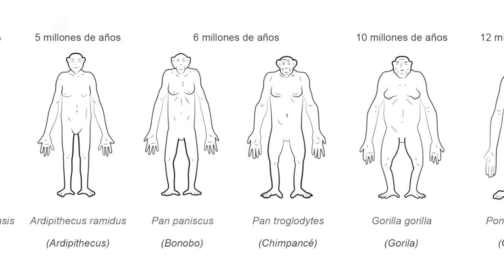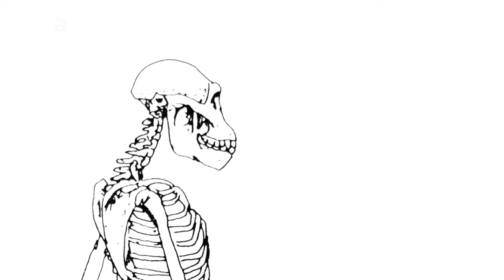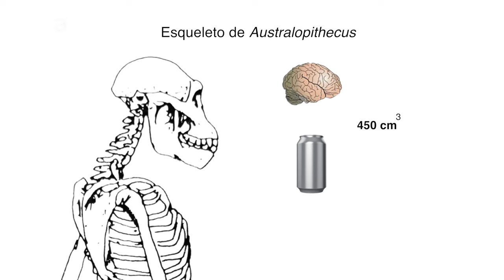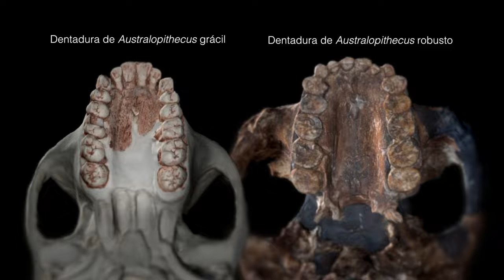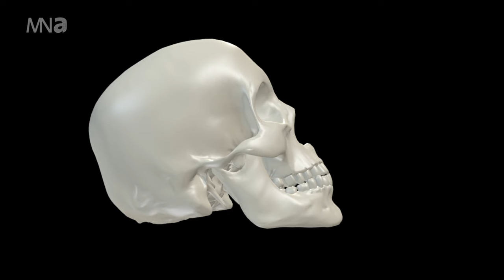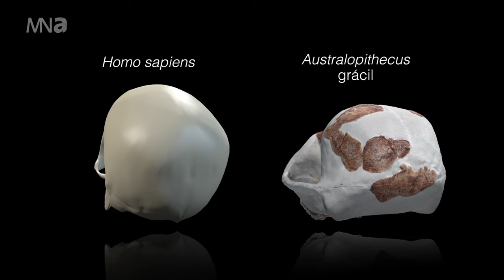El Australopithecus y la evolución humana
Presentado por Juan Manuel Argüelles, investigador de la Dirección de Antropología Física del Instituto Nacional de Antropología e Historia.

Director del Museo Nacional de Antropología
Dr. Antonio Saborit

Realización:
Digitalización MNA

Fotografía y Modelos 3D
Alberto Soto
Michel Segura

Audio:
Daimy Medina

Animación:
Alberto Soto

Diseño Gráfico:
Carlos Camargo

Agradecimientos:
Sitio web MNA
Antropología Física INAH